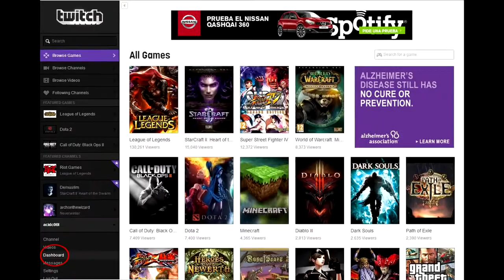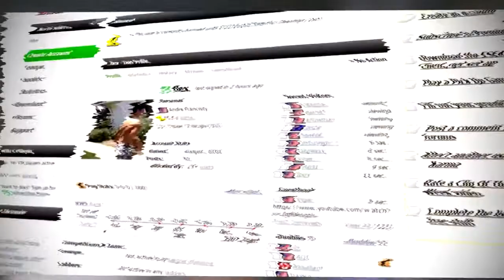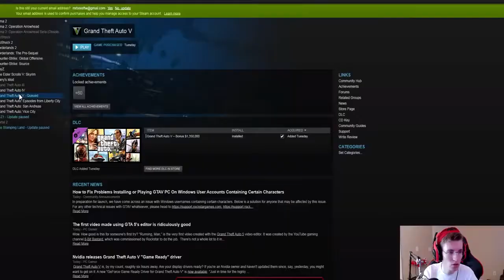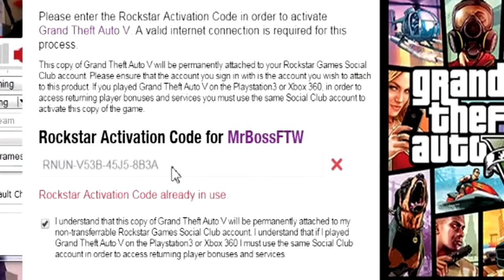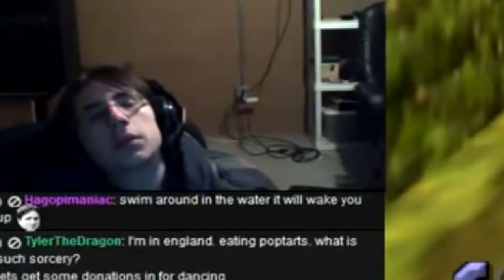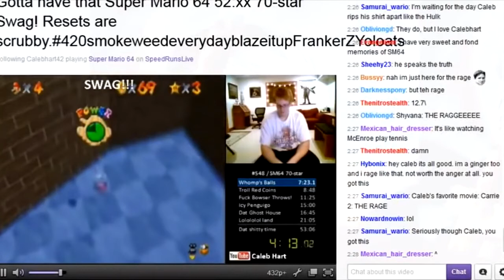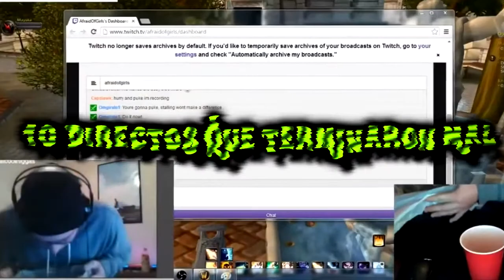10 DIRECTOS QUE TERMINARON EN FAILS O TRAGEDIAS | SWAT INTERRUMPE EN UN STREAMING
10 DIRECTOS QUE TERMINARON EN TRAGEDIA 10 STREAMINGS FAILS TOP 10 DIRECTOS FALLIDOS Sucesos impactantes en medio de DIRECTOS .

10 DIRECTOS QUE TERMINARON EN TRAGEDIA Parte 2 10 STREAMINGS FAILS TOP 10 DIRECTOS FALLIDOS Sucesos impactantes en medio de .

Hola mis leoncitos y leoncitas, en este video les traigo, Los 5 INCREÍBLES ACCIDENTES EN STREAMING! ¡Estaban en un directo y PASÓ ESTO! SWAT .

Top 7 Tragedias Ocurridas en Livestream de Videojuegos 7 DIRECTOS QUE TERMINARON EN FAILS O TRAGEDIAS _ SWAT INTERRUMPE EN UN .